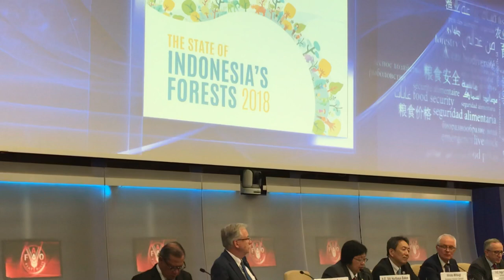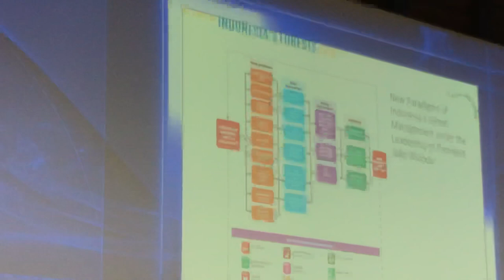H.E. Siti Nurbaya Bakar in Rome (FAO)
H.E. Siti Nurbaya Bakar (born 28 July 1956) is the Minister of Environment and Forestry in Indonesian President Joko Widodo's Working Cabinet. She was in FAO Headquarters in Rome today for the presentation of the book “The state of Indonesia’s Forests 2018”